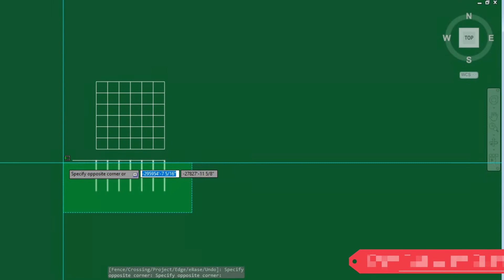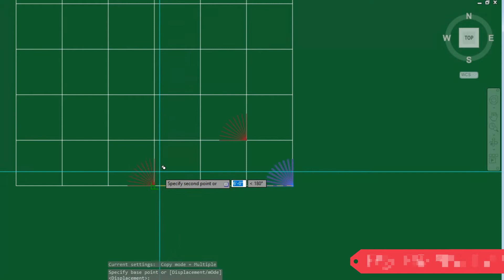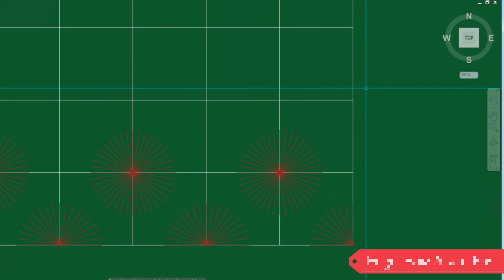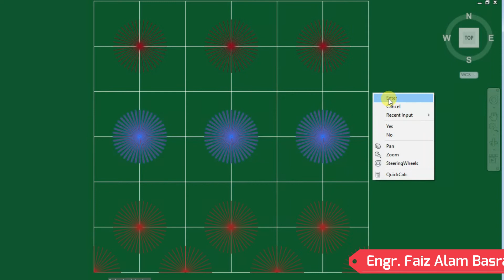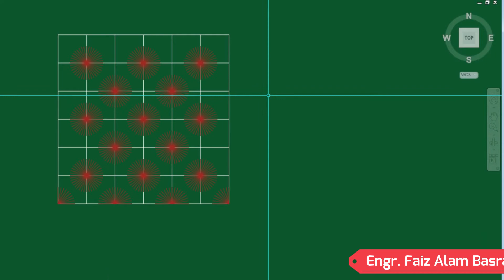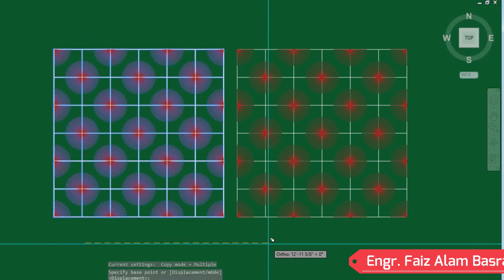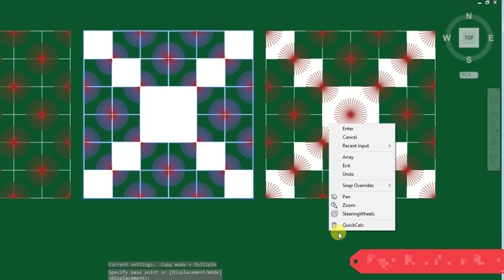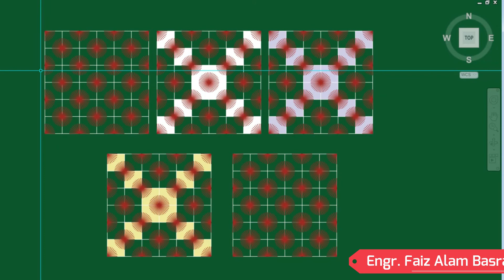Illusion of Lines (Part-2) || Auto Cad @ Engr. F A Basra